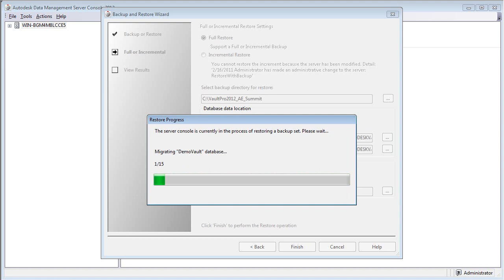Restoring a Vault demonstration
This is a video tutorial demonstrating the Restore of an Autodesk Vault database using the ADMS (Autodesk Data Management Server) Console. Module 1, part 2 of 11